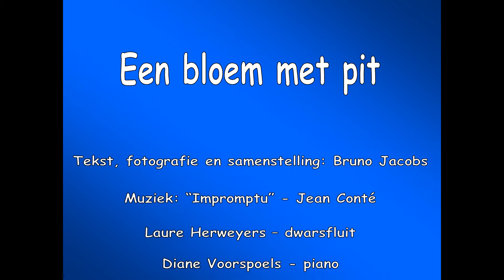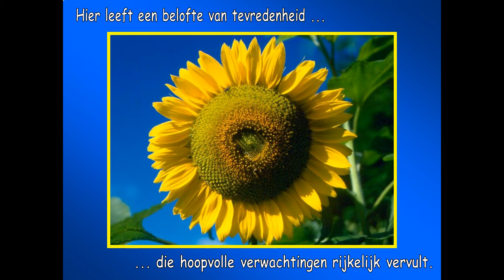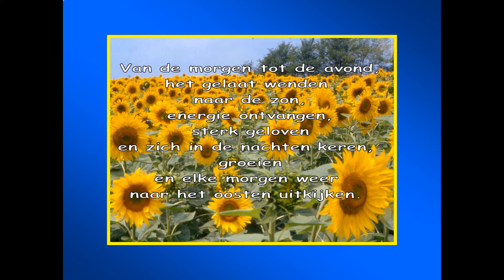Een bloem met pit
Tekst, fotografie en samenstelling: Bruno Jacobs - Muziek: "Impromptu" door Jean Conté - Uitgevoerd door Laure Herweyers (dwarsfluit) en Diane Voorspoels (piano) op het Missioconert 2008, uitgevoerd in de Sint-Pancratiuskek te Ranst